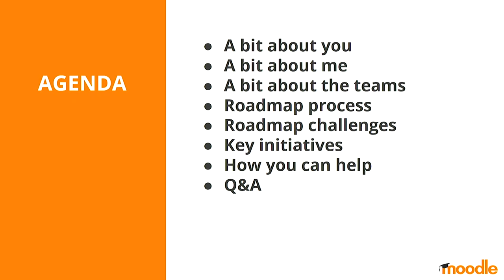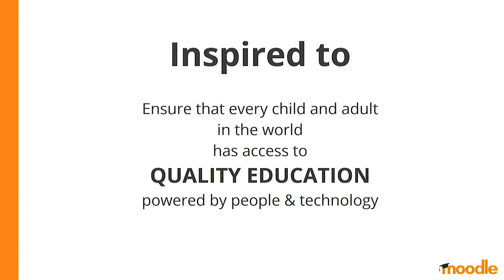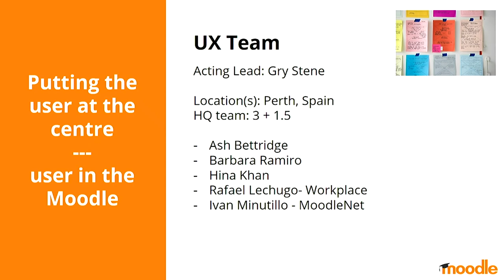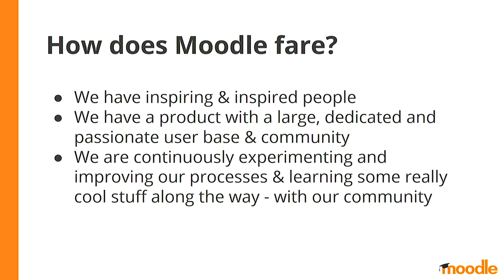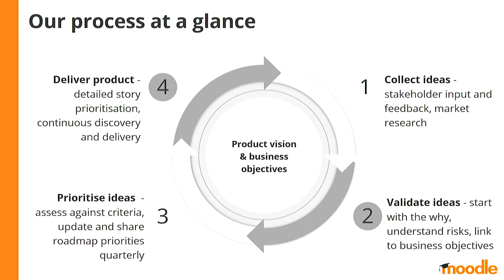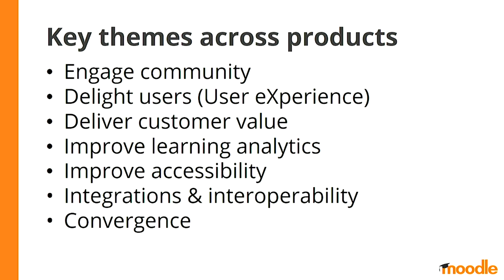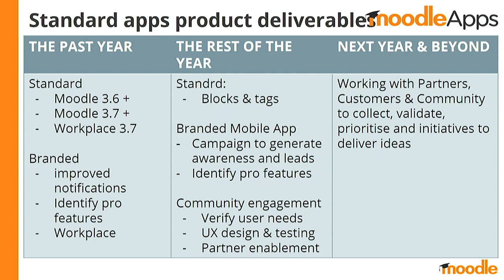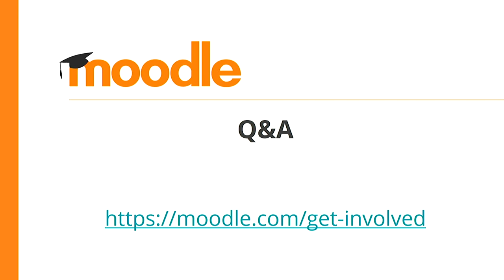Shaping the Future Moodle's product strategy and roadmap | Gry Stene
Shaping the Future  Moodle's product strategy and roadmap
Gry Stene - Moodle HQ